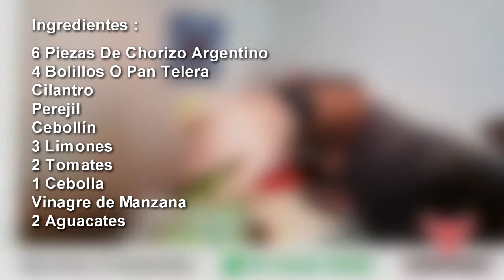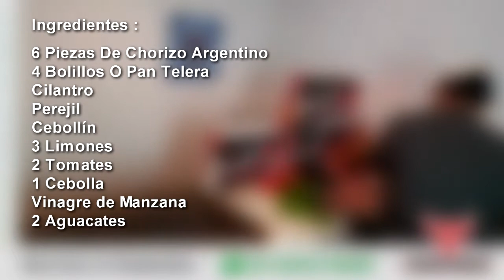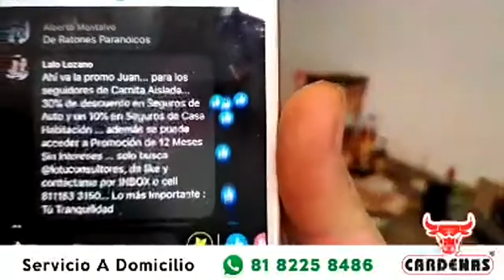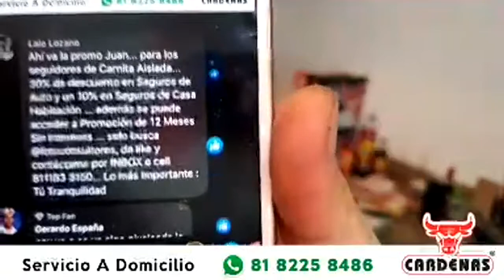Hicimos Carnita Aislada - Capítulos 13 y 14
Aquí está nuestra Carnita Aislada, Parte 13 y 14, correspondiente al Martes 27 de Mayo del 2020.

Como extrañamos mucho ir al Estadio, hoy Cocinaremos unas Tortas De Chorizo Argentino con Chimichurri, Tomates a la Parilla y Chuletón De Res, en honor a la Tripleta Argentina que dejó el alma en la cancha, y ahora deja de pertenecer al Monterrey : José María Basanta, Leonel Piri Vangioni y Marcelo Barovero.